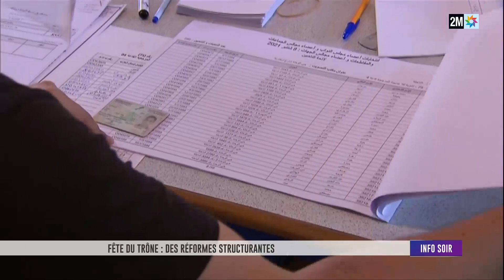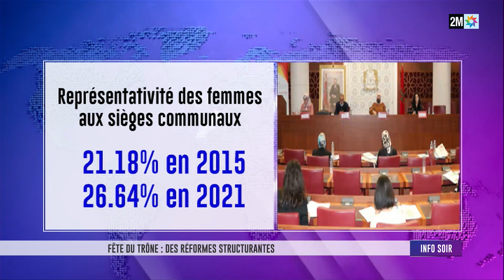Info Soir : Samedi 30 juillet 2022